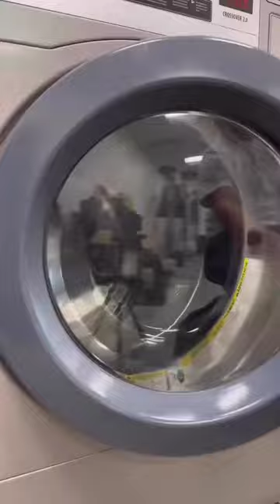Chemical guys microfiber wash